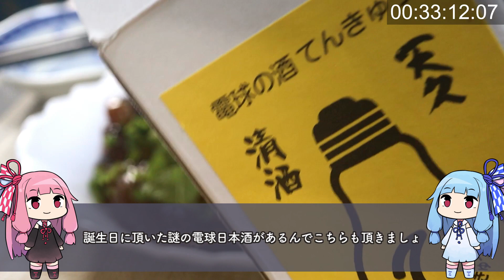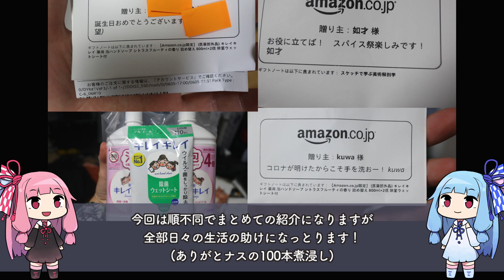【祝三周年！ありがとナスみそ】「茜ちゃんが美味いと思うまで」R〒A 35:07 WR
■↓良ければレシピ本と小皿よろしくお願いします！

支援絵リンク(ニコニコ静画)

■出刃包丁
■ツヴィリング包丁M66
■あくとりさん
■ホットサンドメーカー
■アルミフライパン

【オススメ調味料】

■ロレンツォ No.1
■ロレンツォ NO.5
■アルドイノ
■GABAN オリーブオイルピュア1L
■サルバーニョ
■イタリアンパセリ
■だっかーんSPG
■緑屋本店 うまくち醤油
■ピュア おいしい酢
■バルサミコ酢
■ハインツケチャップ

【製菓器具】

■ナッペベラ
■ケーキカット補助具
■パン切り包丁

【その他調理器具】

■チーズおろし
■ピザカッター